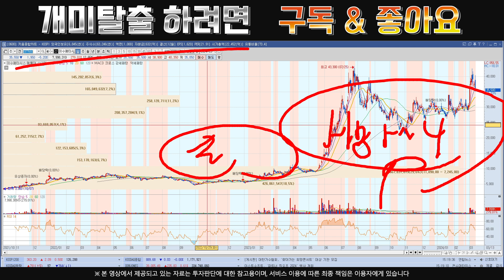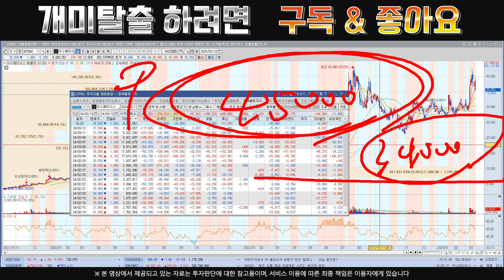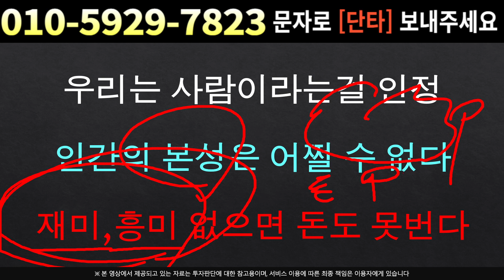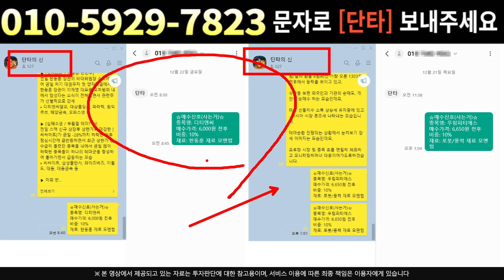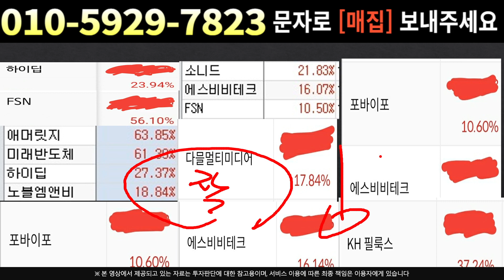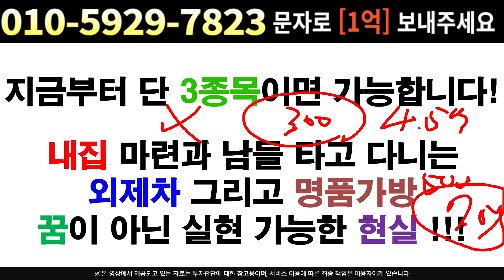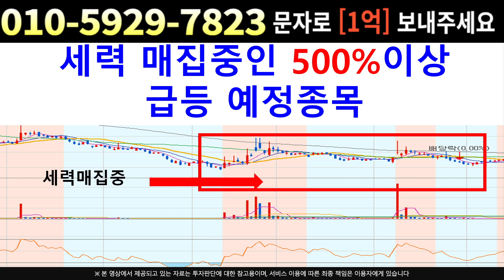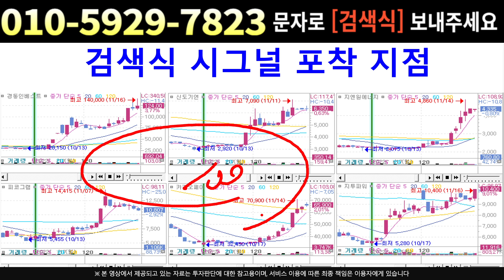[주식]이수페타시스 - 매수시기 가격 전부 공개 !! 다 알려드릴테니 걱정은 NO